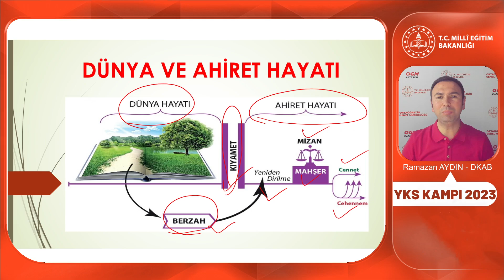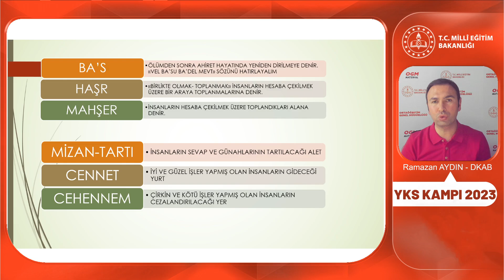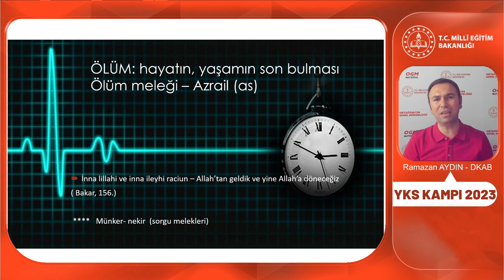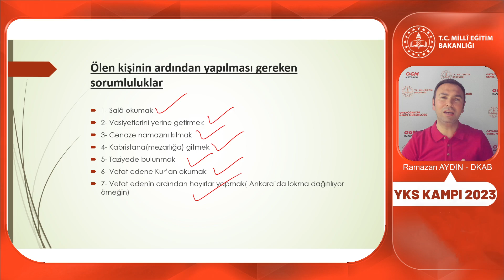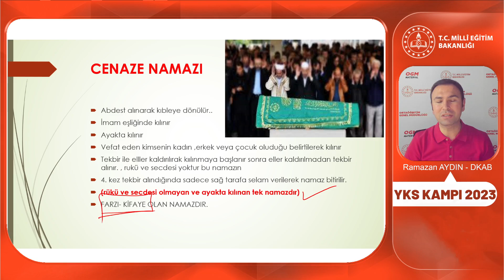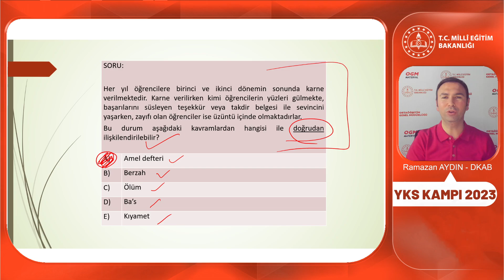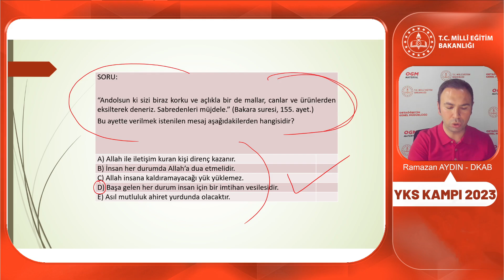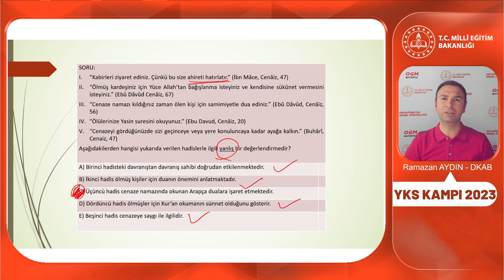2023 YKS Kampı Din Kültürü ve Ahlak Bilgisi-2 (AYT) (İslam ve İbadet)